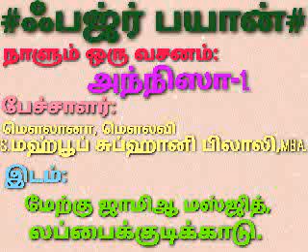ஃபஜ்ர் பயான்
நாளும் ஒரு வசனம்:அந்நிஸா-1.
பேச்சாளர்:S.மஹ்பூப் சுப்ஹானி பிலாலி,MBA.
             லப்பைக்குடிக்காடு.